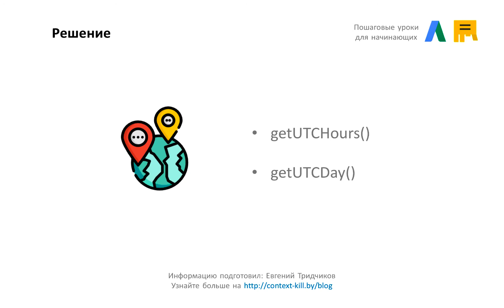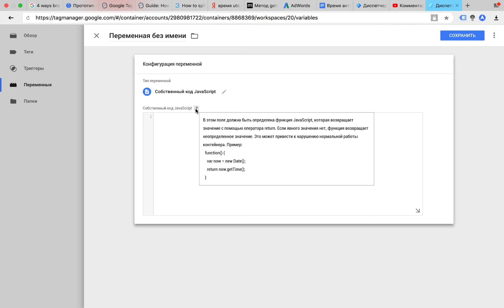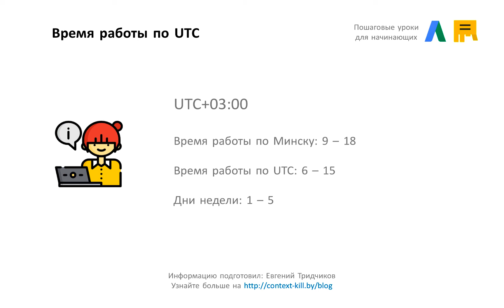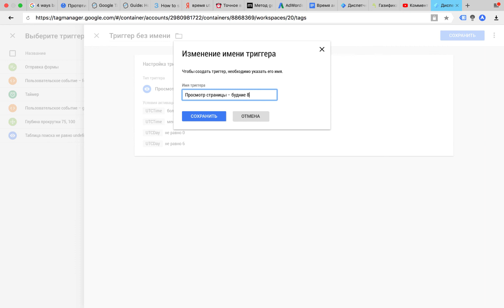🕵Время активации тега в Google Tag Manager (2019)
На связи Евгений Тридчиков и в этом видео мы разберем, как настроить активацию тега в Google Tag Manager с учетом времени суток и дня недели.